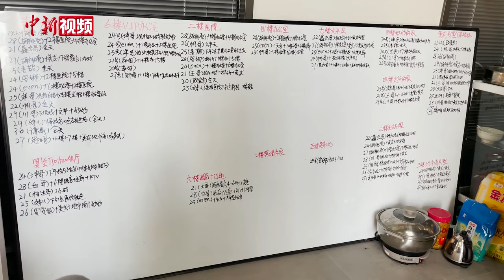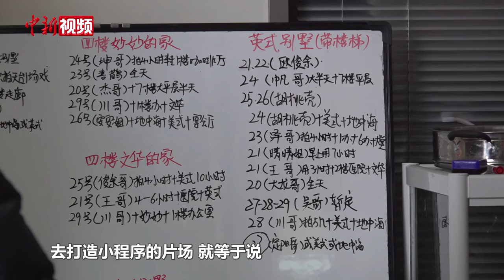浙江横店：“竖屏”剧成为新风口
浙江金华横店影视城，占地总面积达5万多亩，是中国规模最大的影视体验度假区、国家5A级旅游景区、全球规模最大的影视拍摄基地，被称为“中国好莱坞”。如今的横店有点新变化——在民众几乎随时随地“刷视频”的时代下，这里已成为不少短剧、小程序剧的“诞生地”，今年“竖屏”剧在横店成为了风口。
        当下，集聚影视企业1900多家，累计接待剧组超4000个，日均活跃从业者上万名的横店开始涉足短剧文娱创新、聚焦创作前沿等多元内容。